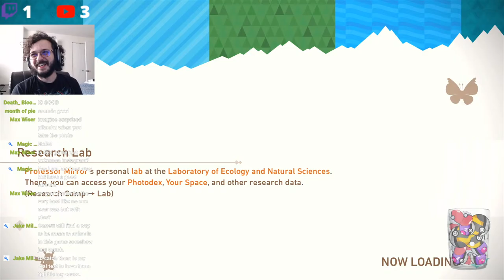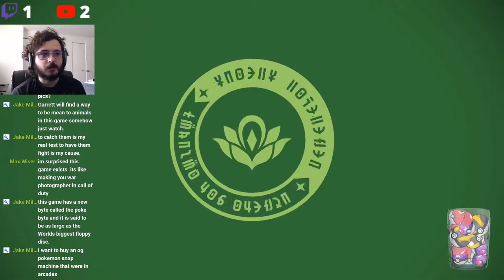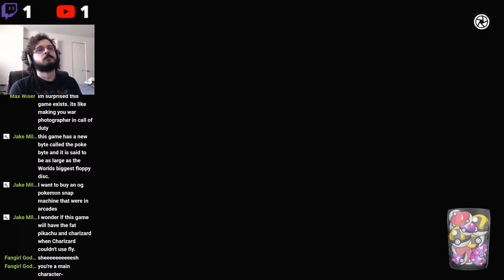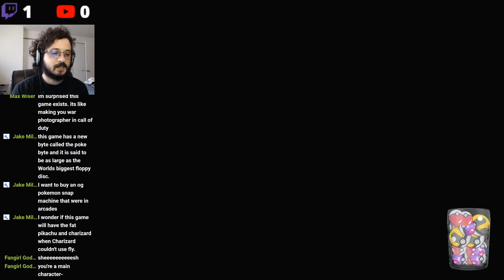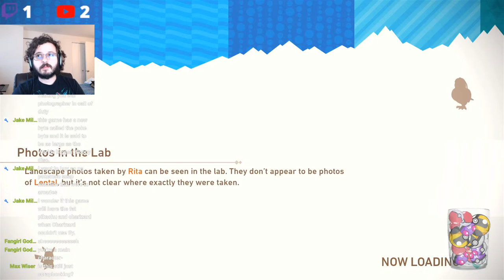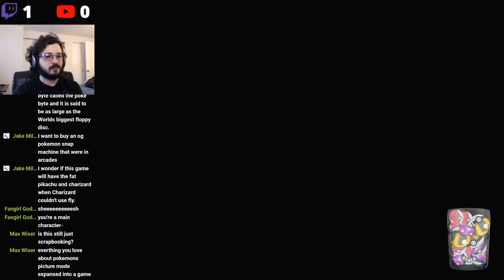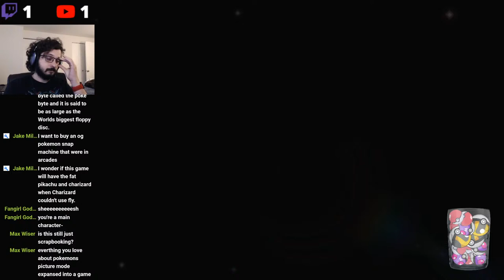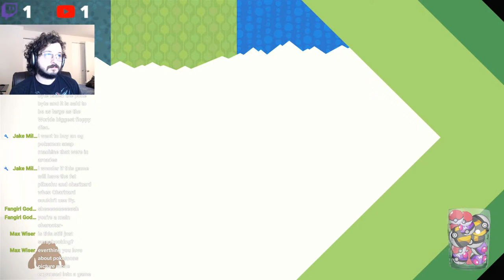Let's Play New Pokemon Snap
Let's try beating all the Halo games on legendary before Halo Infinite arrives!